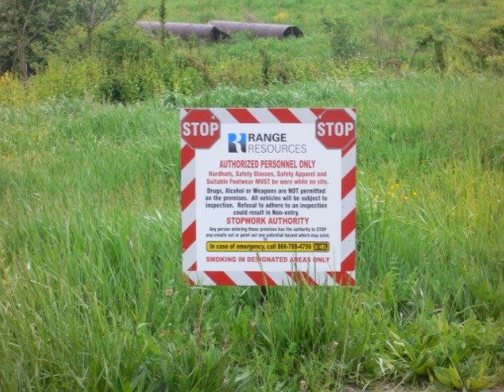CHEC Marcellus Shale Gas Extraction Documentary with Terry Greenwood on 6/12/2010 Part 1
Terry Greenwood talks about the impacts of Marcellus Shale gas drilling in his community.